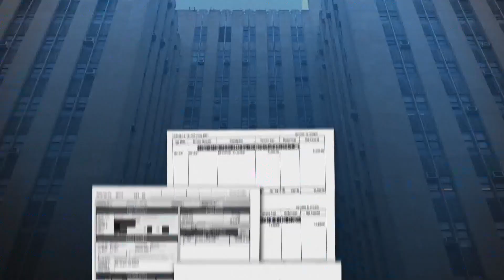Michael Cohen testifies in hush money trial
The former President's legal team has attacked Cohen's credibility and argues he's out for revenge.